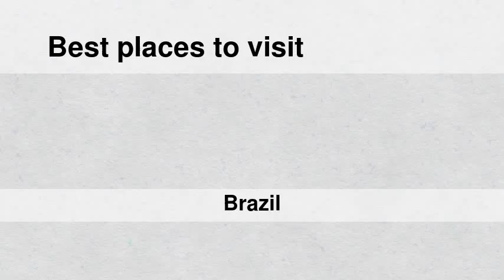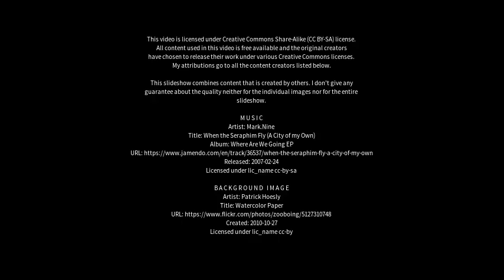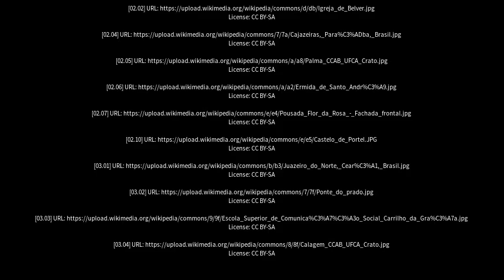Best places to visit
Best places to visit - Crato (Brazil) Best places to visit - Slideshows from all over the world - City trips, nature pictures, etc.